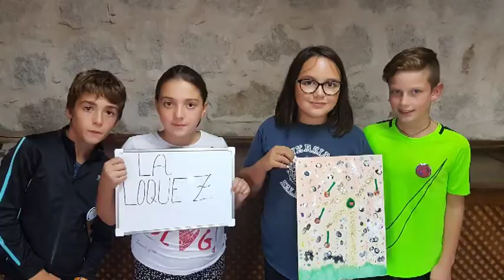Resumen de Expréss-Arte de la convivencia 01 de 2017-2018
Resumen de Express Arte de la convivencia 1, con alumnos del CEIP 'Reyes Católicos' de Madrigal de las Altas Torres y del CRA 'Alto Tiétar' de Santa María del Tiétar